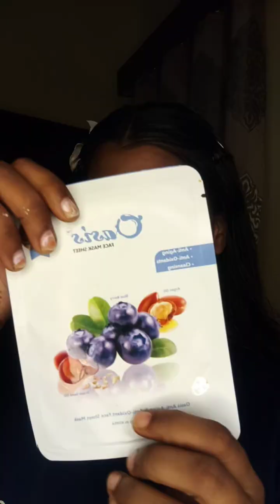Diwali Clean-Up at Home under ₹15/- 😍✨ Glowing skin | Remove taning | Blackheads|Whiteheads ✨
Copyright : everything you see on the video created by me( the nisha) unless otherwise stated. Please do not copy any photo & any content without permission.